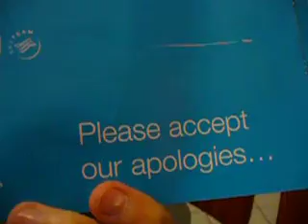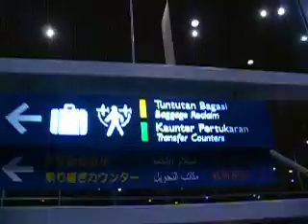GOING TO INDONESIA (CONNECTION FLIGHT LOST IN AMSTERDAM)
Because of a flight controller strike in Paris, I lost the connection flight to JAKARTA.I a to stay 1 night in Amsterdam